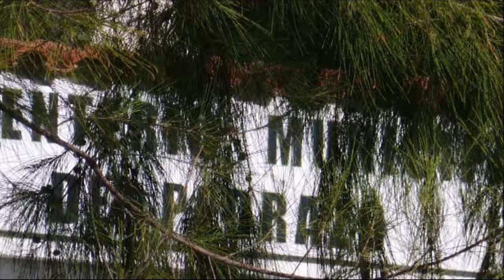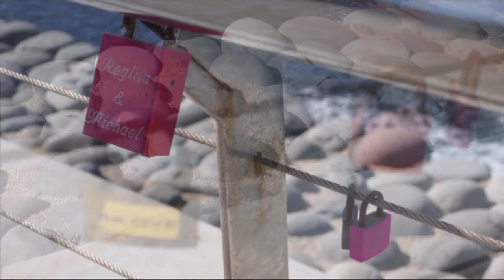Dag 6 Wandeling naar Playa de Meloneras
Gran Canaria / Maspalomas januari 2019